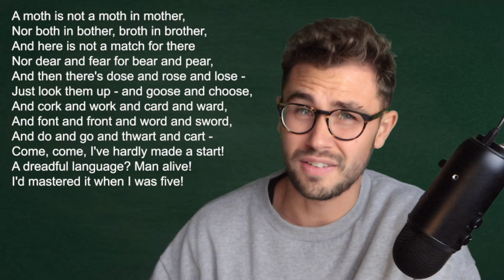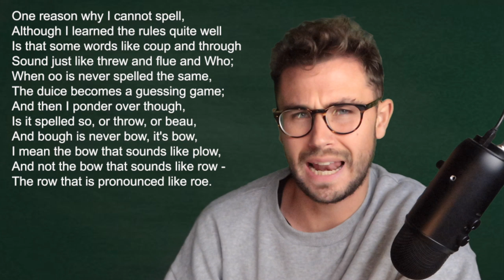3 Great Poems to Improve Your Spelling & Pronunciation in English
Harry reads three amazing poems about the absurdities of English spelling and pronunciation. Watch and read along with him to improve your pronunciation and listening skills!

Learn Spanish With Harry...Coming Soon